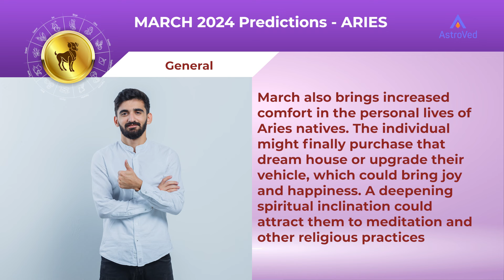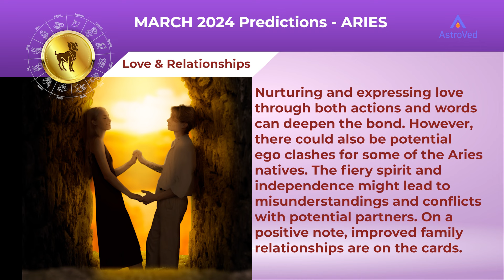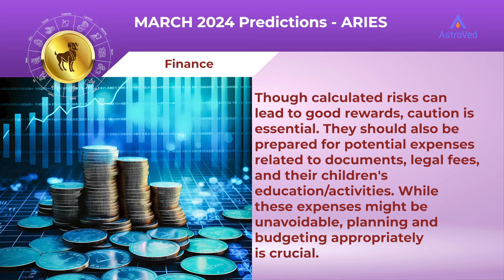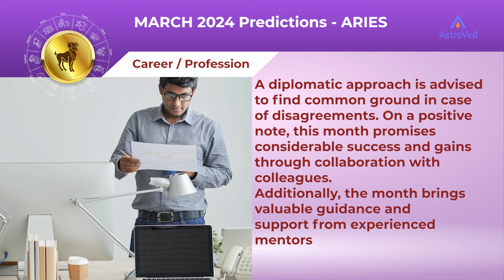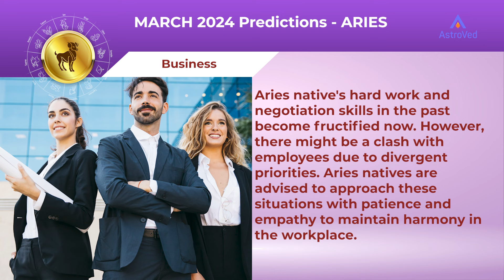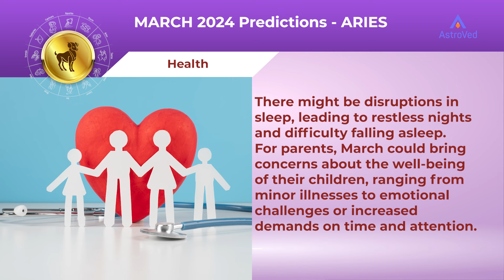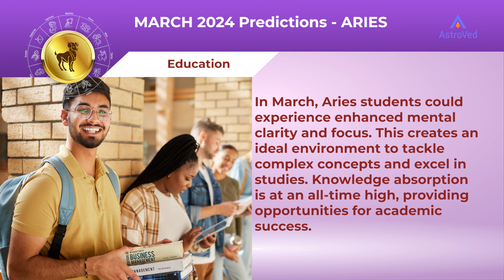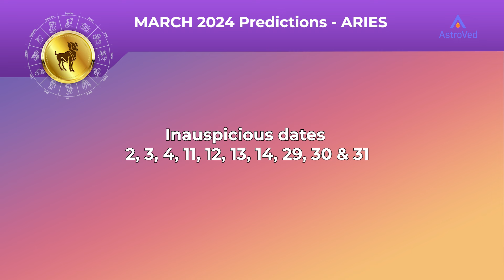Aries March 2024 Monthly Horoscope Predictions | Astrology March 2024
March could bring success in initiatives for Aries natives. Dedication and hard work will finally bear fruit. It could also bestow recognition in the professional arena. The native's authority within their occupation will increase as others recognize their leadership qualities. March also brings increased comfort in the personal lives of Aries natives. The individual might finally purchase that dream house or upgrade their vehicle, which could bring joy and happiness. A deepening spiritual inclination could attract them to meditation and other religious practices. The inner journey will allow them to attain a sense of satisfaction in life. However, March might also present challenges in relationships with children. Misunderstandings, conflicts, or even emotional distance are possible this month. The individual should be witnessing disturbed sleep as well.